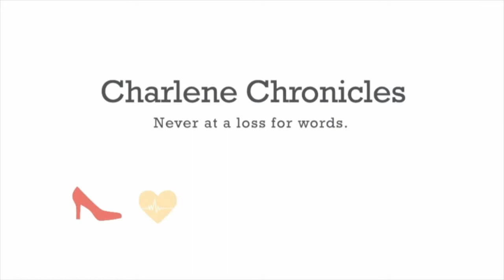Kitten Catfe Video Reveal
This is Soda Pop Series 5 Purrista Girls Kitten Catfe from Jakks Pacific toys. The cool features are that the figure's hair lights up and you can use the packaging as a water bottle or cup for cool drinks!  The little Meowable kittens also can be used as a keychain/clip. Batteries included and collect them all!